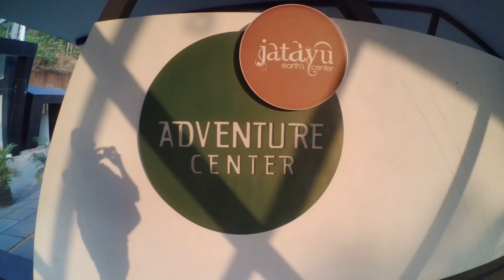V016 | Jatayu Earth Centre | ജടായു പാറ | Chadayamangalam, Kollam | Rock, sculpture and Cable car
Jatayu rock